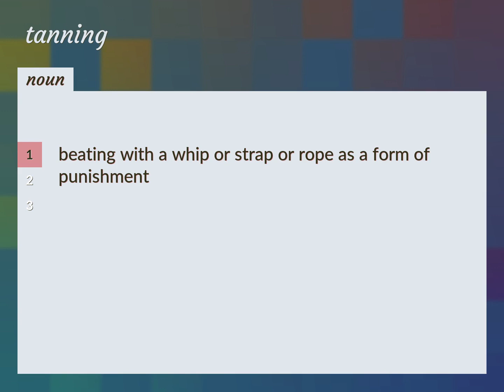Tanning | meaning of Tanning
What is TANNING meaning?